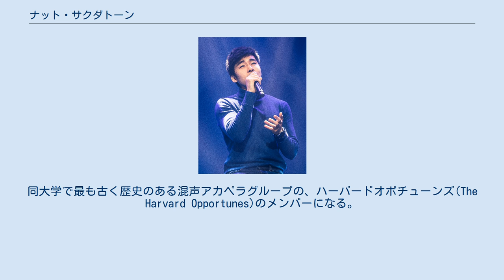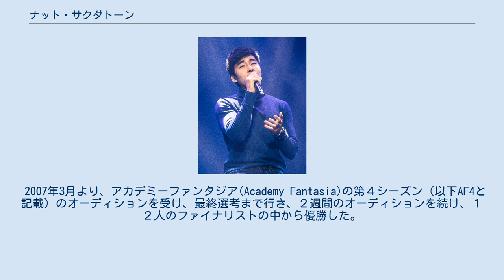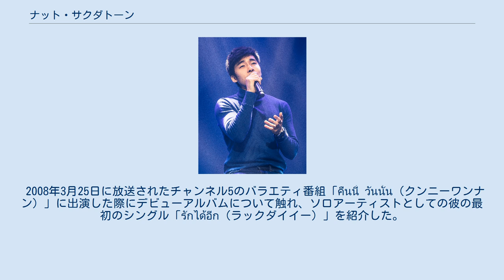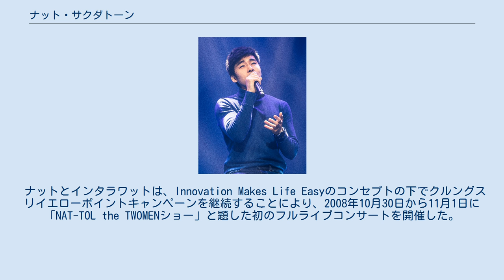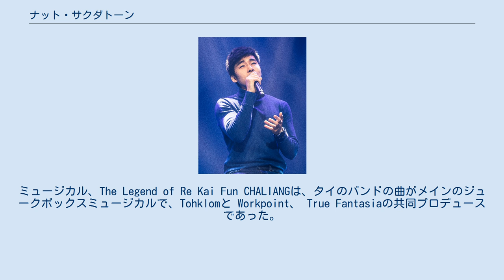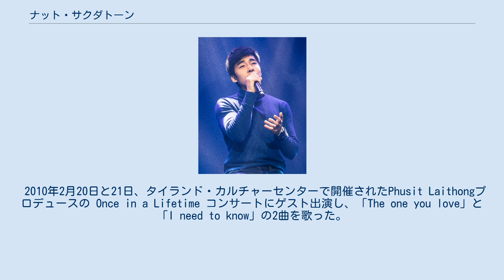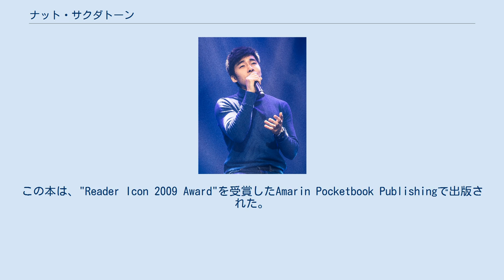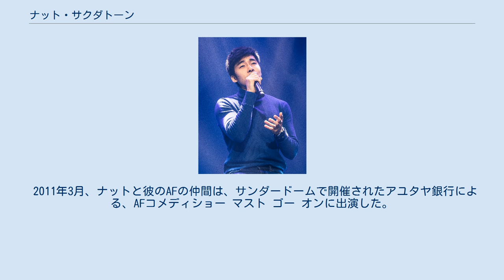ナット・サクダトーン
ナット・サクダトーン（タイ語: ณัฐ ศักดาทร、英語: Nat Sakdatorn、1983年1月24日 - ）血液型はO型。
タイの俳優、歌手。
視聴者参加型番組 トゥルー・ビジョンのアカデミーファンタジア第４シーズンの優勝者である。
2018年にタイで放送された Friend Zone (タイのテレビドラマ) にてsam役を務めたことでも有名である。
 タイのチェンマイに生まれる。
一人の姉 Darin Sakdatorn (ニックネームは「Dow」) がいる。
チェンマイのモンフォート・カレッジに８年生まで通い、米国のニュージャージー州 ハイツタウンのザ・ペディ・スクールに留学。
2001年のクラスのバレディクトリアン(卒業生総代)として卒業後、ハーバード大学で経済学を専攻した。
同大学で最も古く歴史のある混声アカペラグループの、ハーバードオポチューンズ(The Harvard Opportunes)のメンバーになる。
同大学を、経済学の学士号を優等で取り卒業した。
その後、バークリー音楽大学で音楽コースを１学期間受講し、夢を追い掛けるためにタイに戻ることを決意した。
 アカデミーファンタジア(AcademyFantasia)（タレント発掘番組）に参加する前、ナットはSleepless Societyのアルバムのプロデューサーに自作曲のデモCDを送り、音楽業界で働く機会を得た。
2006年に有名なタイのデュオ、ゴルフ・マイク(Golf-Mike）の『ขอบคุณ...ยังน้อยไป』でバックボーカルを歌い、Kalorin Nemayothinの『ทดแทนกันไม่ได้』の作曲を担当した。
 タイ語、英語、日本語を話すことが出来、中国語は少し話すことが出来る。
ピアノを弾くことが出来る。
 ニックネーム「ナット」に加え、彼のファンの多くは、ディズニー漫画のキャラクターのような幸せな笑顔でよく知られているため、スティッチと呼んでいる。
 2007年3月より、アカデミーファンタジア(Academy Fantasia)の第４シーズン（以下AF4と記載）のオーディションを受け、最終選考まで行き、２週間のオーディションを続け、１２人のファイナリストの中から優勝した。
 2007年、AF4出場者と共に、グループアルバム『X-Treme Army』をリリースし音楽のキャリアをスタートさせた。
ナットはこのアルバムの中でソロとトリオで歌っている。
アルバムプロモーションのため、12人のAF4メンバー全員と共に、全国コンサートツアー「X-treme Army in Concert」をバンコク（2007年10月13日）、スラタニ（2007年10月20日）、チェンマイ（2007年10月27日）で開催した。
 2007年12月15〜19日、ナットとAF4メンバーは、トゥルーファンタジア、タイ国際航空、アユタヤ銀行が主催する「THAI Exclusive Trip with AF4 'X-Treme Army in 北京'」に参加した。
このイベントでAF4メンバーはそれぞれのファンクラブを引き連れ、北京を旅行した。
 その後、Pepsi Everybody Moveコンサート（2008年2月9日）、Big C Big Loveコンサート（2008年2月16〜17日）など多くのミニコンサートに出演したほか、AF4の他の男性歌手と共に、ペプシのプレゼンターにもなった。
 AF4の準優勝者であるトン＝ワントンチャイ インタラワット（英語: TOL-Vonthongchai Intarawat、タイ語: ต้อล-วันธงชัย อินทรวัตร)（以下インタラワットと記載）とナットは、26周年記念のSudsupdaマガジンプロジェクト「Smart Man Do Good」（タイ語: คนหล่อขอทำดี）に参加した。
 2008年3月23日にサイアム・ディスカバリーとサイアム・センターの間の広場でミニチャリティーコンサートを開催し、すべての収益をタイの小児心臓財団に寄付した。
 2008年3月25日に放送されたチャンネル5のバラエティ番組「คืนนี้ วันนั้น（クンニーワンナン）」に出演した際にデビューアルバムについて触れ、ソロアーティストとしての彼の最初のシングル「รักได้อีก（ラックダイイー）」を紹介した。
シングルは、Chestha...